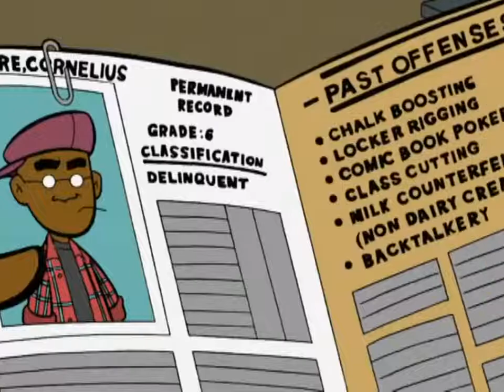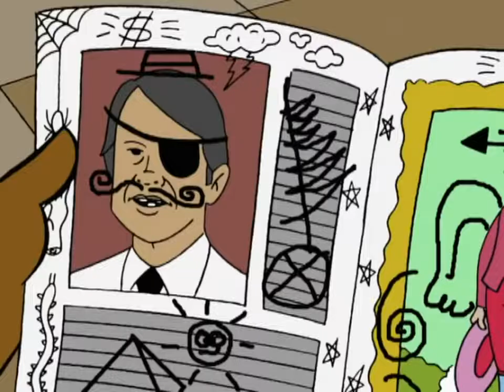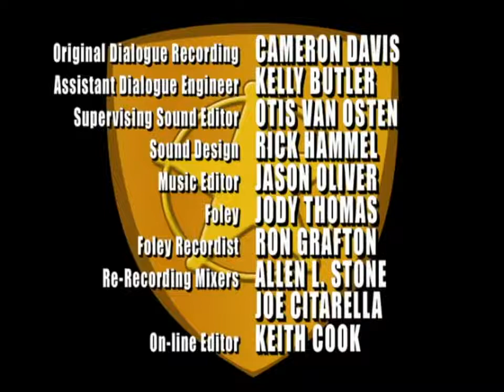Disneys Fillmore Folge 10 Der beste Wachmann der Welt HD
Jetzt ansehen

10. Der beste Wachmann der Welt(Masterstroke Of Malevolence)

Es hätte ein schöner Ausflug für Fillmore, Ingrid und O’Farrell werden können. Denn dieses Mal müssen sie die Schüler auf einem Museumsbesuch begleiten. Doch gerade als alle vor dem Bild ‚Hummerfänger im Hafen‘ stehen, fällt der Strom im Museum aus. Als das Licht wieder angeht, hat der Hummerfänger einen Bart. Wer war es? Und womit hat der Täter gemalt? Eine wichtige Frage für den Restaurator …  (Text: SuperRTL)

Deutsche Erstausstrahlung: Mi 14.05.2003 Disney Channel

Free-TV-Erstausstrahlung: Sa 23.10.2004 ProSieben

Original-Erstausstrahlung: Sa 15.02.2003